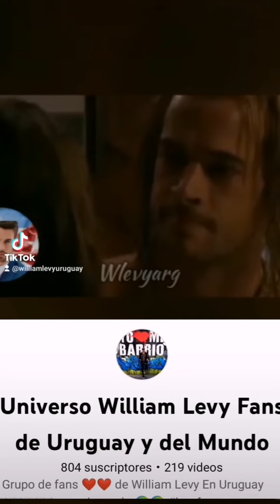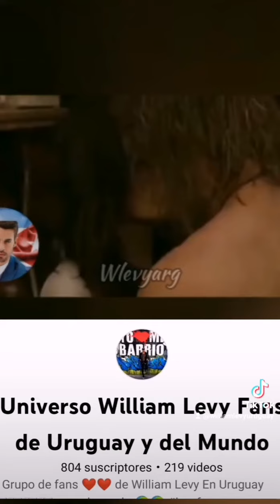Nuestro adorado Capitán Fabre